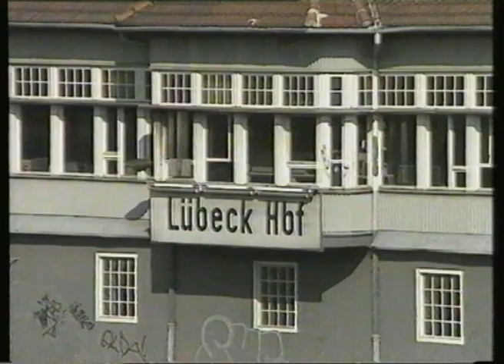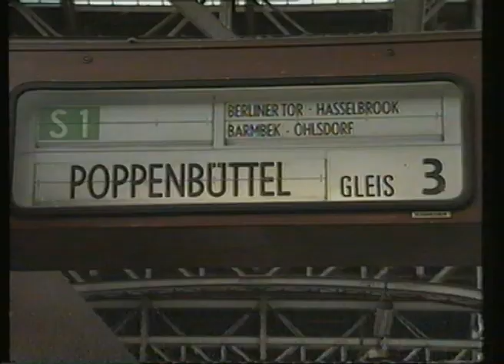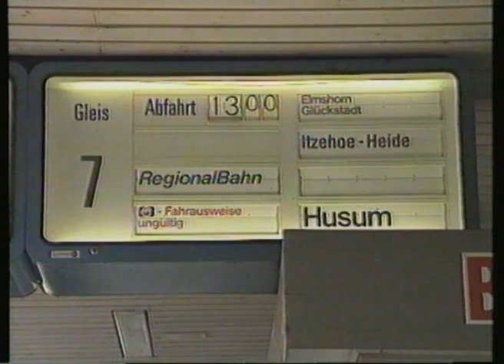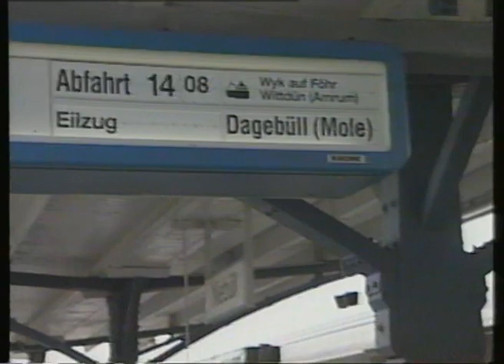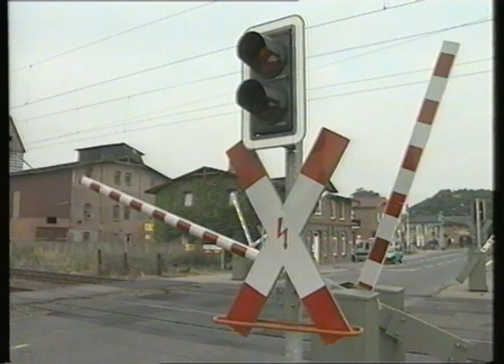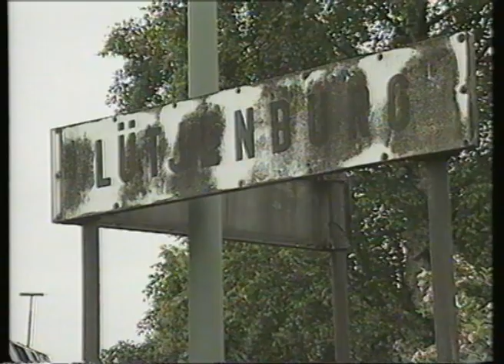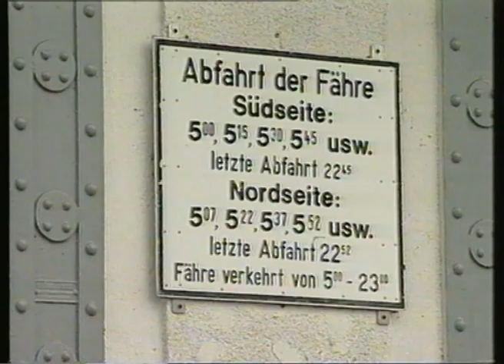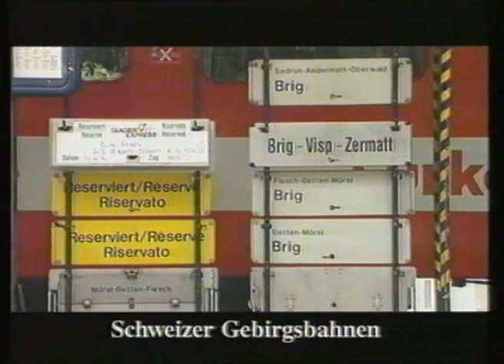Eisenbahn in Hamburg & Schleswig-Holstein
Hier sieht ihr den BahnVerkehr nach Norden so wie S-Bahn Hamburg
Vie Spass aus den Jahr 2001 mit Historischen Szenen